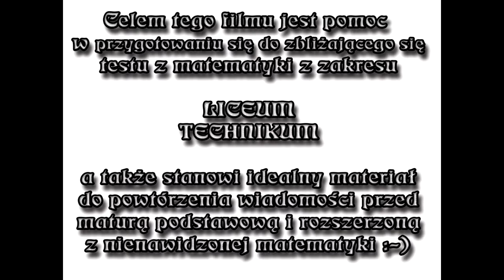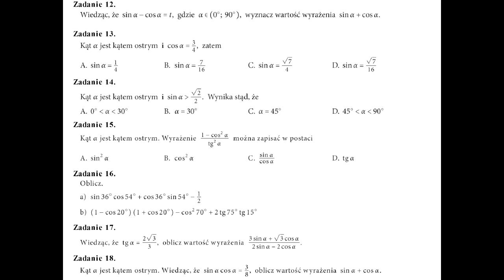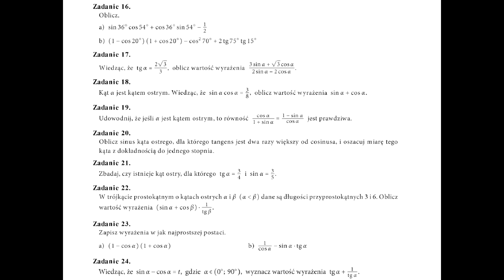Powtórz przed testem - Zadania z tematu: Związki między funkcjami trygonometrycznymi